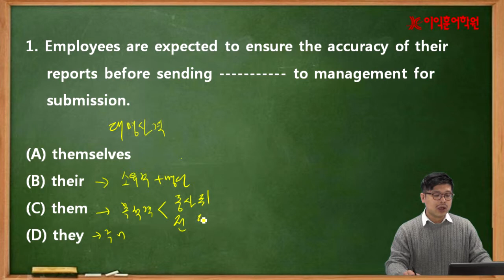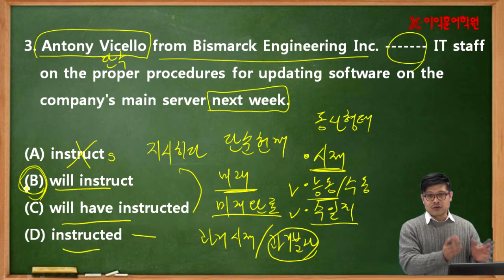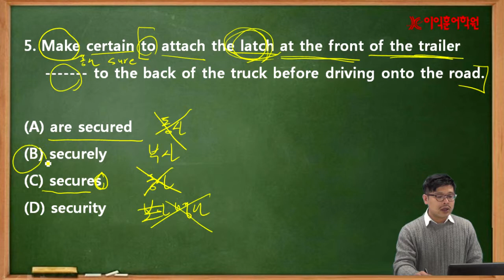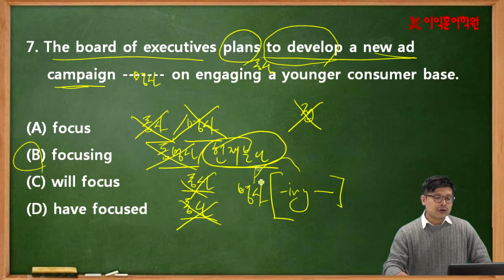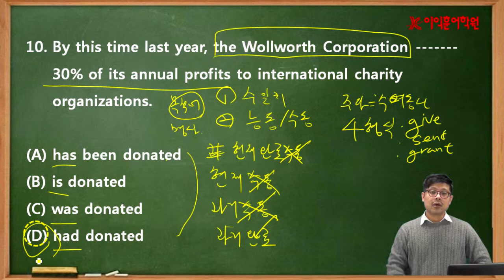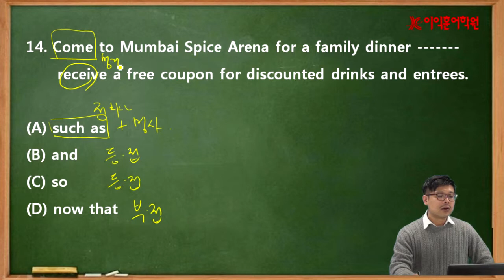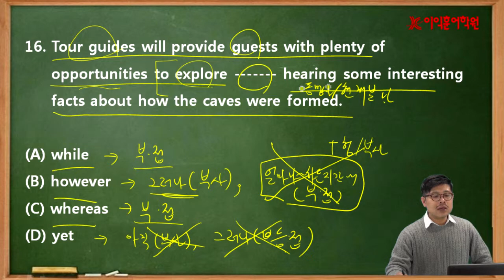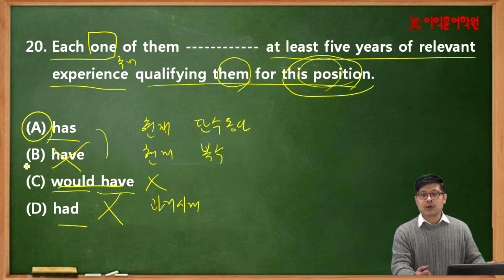2015년 1월 토익예상문제 문법편 - 강남이익훈어학원 유승원강사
강남토익 이유토익 유승원 강사가 준비한 토익예상문제 동영상!!
토익입문반을 위한 특별한 예상문제입니다. 토익고득점 비법을 알고 싶다면 꼭 보기!!